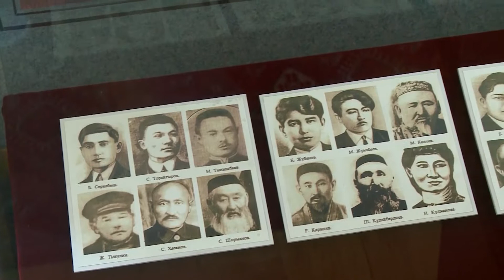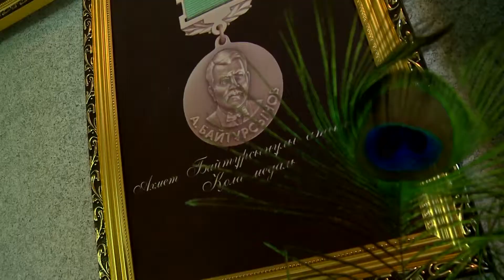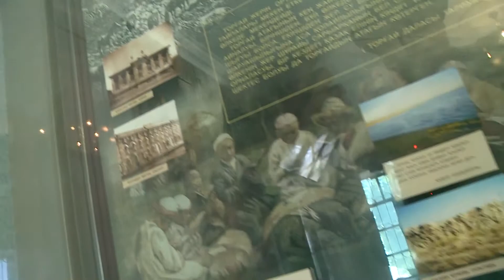4 06 // МҰРАЖАЙ МҰРАСЫ айдары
РАЙХАН ИМАХАНБЕТ - АХМЕТ БАЙТҰРСЫНҰЛЫ МҰРАЖАЙЫНЫҢ ДИРЕКТОРЫ

ЖАҢАКҮН – ЕЛІМІЗДІҢ ЕҢ ҮЗДІК ТАҢҒЫ БАҒДАРЛАМАСЫ! 07:50 // ХАБАР